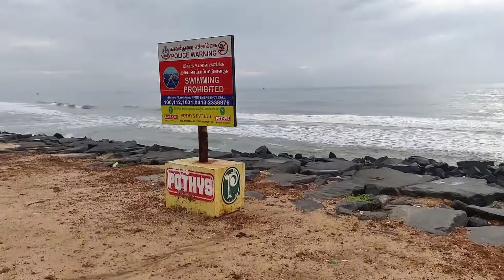Pondicherry | best places to visit | episode 2 | Puducherry travel in 2021.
PONDICHERRY | Travel Vlog | Best Places To Visit, See & Eat | The Complete Travel Guide

Hey guys,  welcome back to the channel to the second video of the Pondicherry series.

In this video, I want to  give you a virtual tour of Pondicherry.  This video will also serve as a Pondicherry Travel Guide. This video has  all the information you need to travel Pondicherry

After spending 4 amazing days in Pondicherry, I have found out some of the best places to visit, see and eat.

1. How to travel Pondicherry ?
2. Which are the places to visit in Pondicherry ?
3. Which are the places to see in Pondicherry ?
4. How to travel Pondicherry in 3-4 Days
5. Where to eat in Pondicherry ?
6. Which are the best places to eat in Pondicherry ?
7 .Which are the best things to do in Pondicherry ?
8. How much does it cost to travel Pondicherry ?
9. What is the budget to travel Pondicherry ?
10. Which are the best places for photography in Pondicherry ?
11. Where to stay in Pondicherry  ?
12. Which are the best places to eat in Pondicherry  ?
13. Which are the best hotels in Pondicherry  ?
14. Which are the best restaurants in Pondicherry ?

Important Links

Google Maps  Locations

Restaurants

Beaches